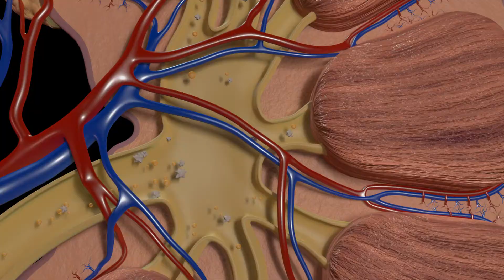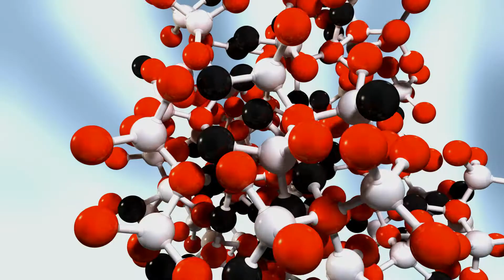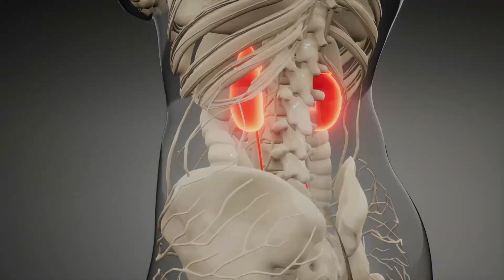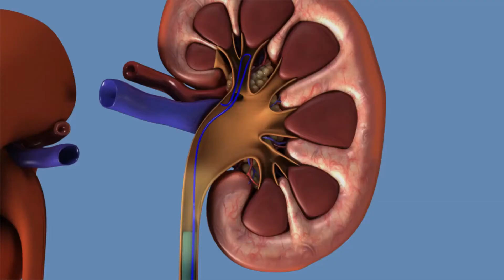Top 10 Kidney damaging habits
✨Hello everyone, welcome to our video about Top 10 Kidney damaging habits.
In our daily lives, we’ve become accustomed to certain practices damaging our kidney health. Kidneys play a critical role in the overall well-being of our bodies. It acts as a filter to remove excess waste produced by metabolic reactions and maintains homeostasis, amongst other functions. Therefore, it’s imperative that you recognize these damaging habits and actively work to start afresh.